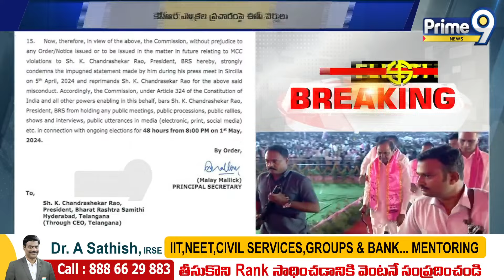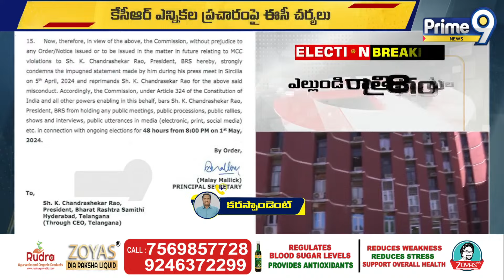BIG BREAKING NEWS: కేసీఆర్ ప్రచారానికి బ్రేకులు | EC Bans On KCR Election Campaign | Prime9 News